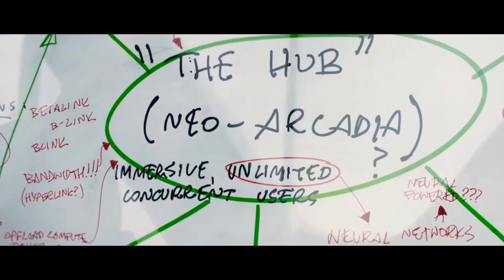Hyper Scape - Official Story Trailer | Ubisoft Forward ULTRA [HD]